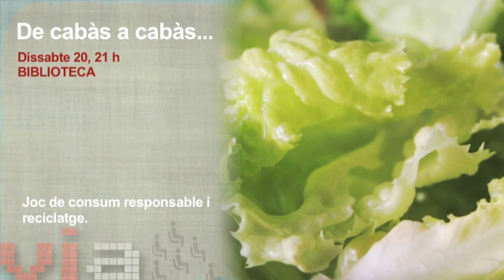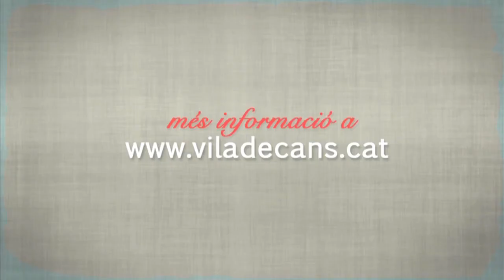Agenda del 15 al 21 de febrer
Activitats previstes a la ciutat aquesta setmana.